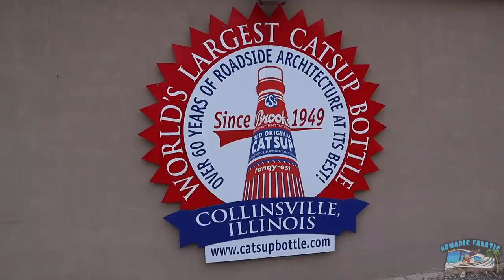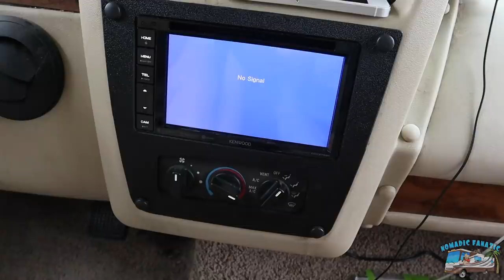170ft Catsup Bottle, Kitty Piddle, Mini House of Holiness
*Video: Canon M50 Mirrorless
*Main Vlog Lens: Rokinon 12mm 2.0F EF-M
*Stabilizer: Zhiyun Crane 2
Slow Motion: Shot 1080p 240fps. Reduced to 8% in Post Production
Additional Audio: Sony ICD-PX333
Editing Laptop: 2015 MacBook Pro 2.8ghz i7 16GB Ram, 500 SSD
Editing Software: Adobe Premiere Pro CC
Aerial Drone Shots: DJI Mavic Air Shot in 2.7K Downscaled to 1080p
RV MPG: 7-8mpg depending on generator use.
Charge Controller: Victron MPPT 150/85-TR
Inverter/Charger:  Victron 3000 watt MultiPlus
Batteries: Battle Born Lithium 100ah x 3 = 300 amp hours.
Mobile Wifi: AT&T Unlimited & Verizon Unlimited